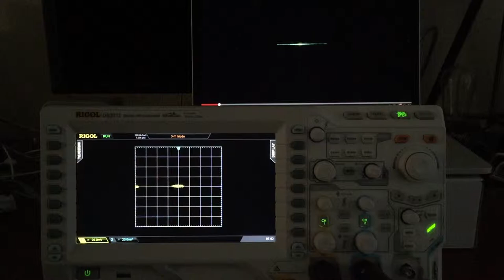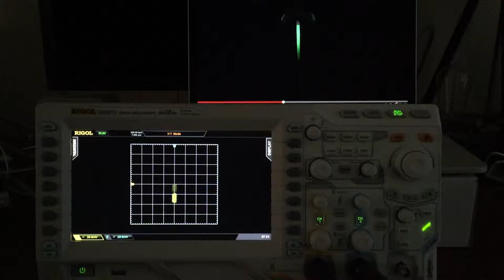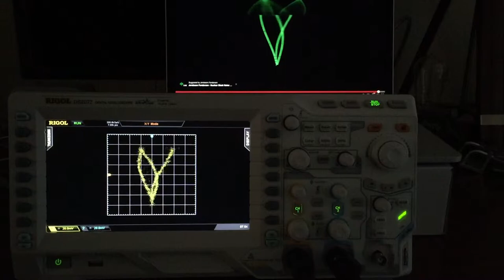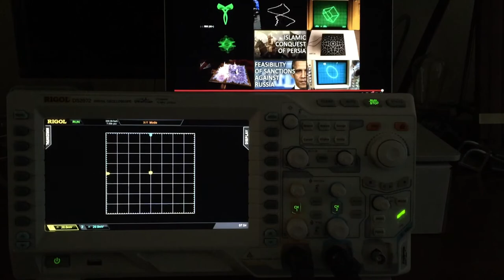Mushrooms on an oscilloscope (replay on Rigol DS2072)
Playback of on my local oscilloscope.